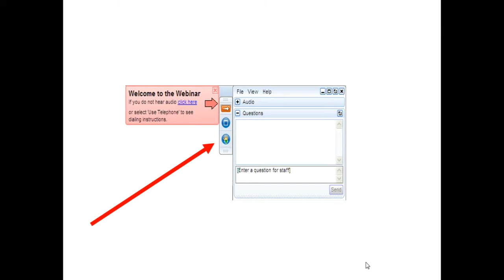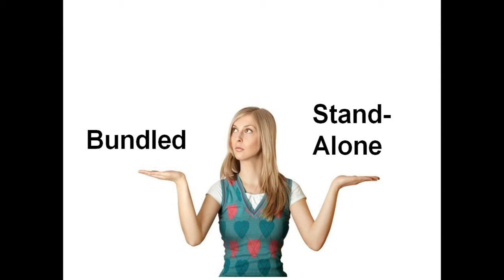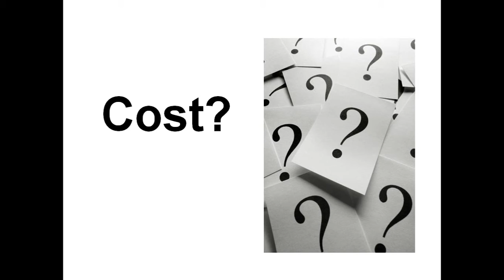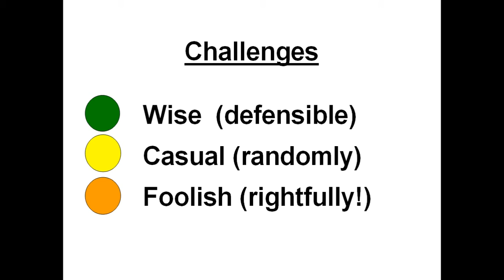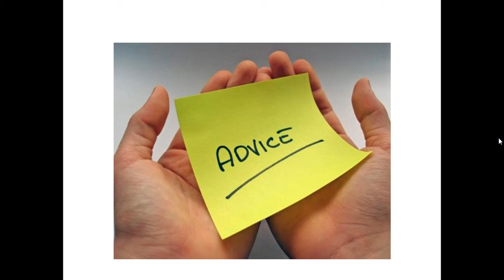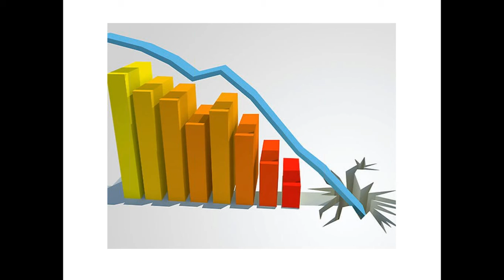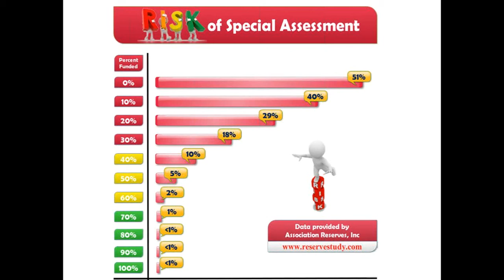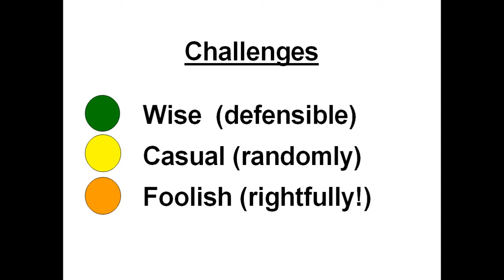Reserve Studies & D&O Liability Insurance (2012)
Listen to a webinar featuring Reserve Study expert Robert Nordlund (Association Reserves, and Directors and Officers Liability Insurance expert Kevin Davis (Kevin Davis Insurance, Robert and Kevin discuss wise decision-making (and what that means) by Community Association boardmembers with respect to budget decisions, specifically Reserve Study and Reserve contribution decisions. Recorded in a live webinar 11/15/2012.